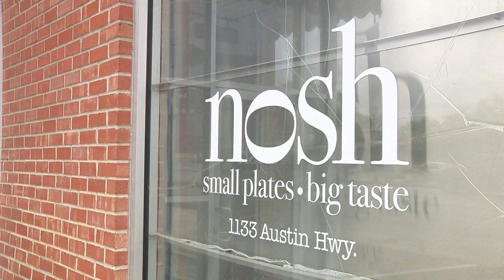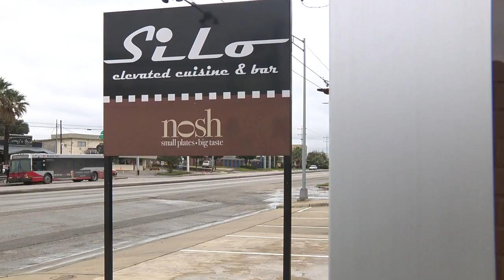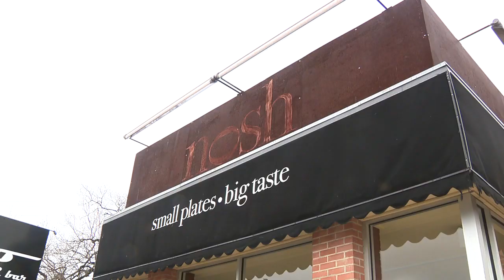Chef Spotlight: Chef Luca Della Casa